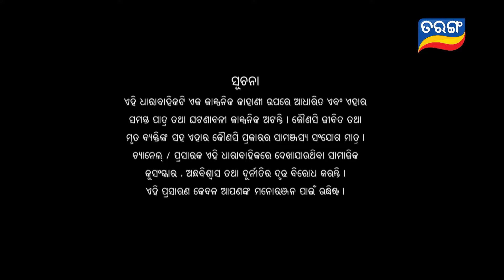Mo Sasura Sasumaa | Full Ep 136 | 21st Feb 2024 | TarangTV | Tarang Plus